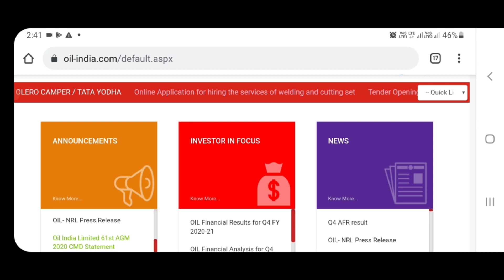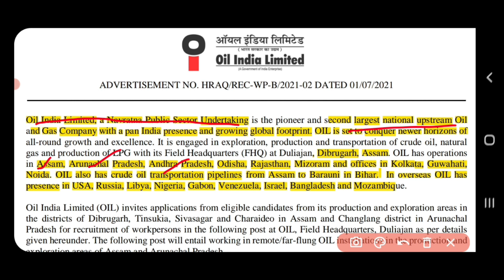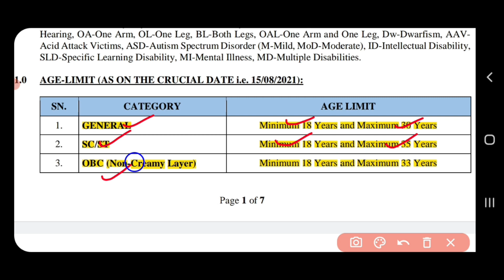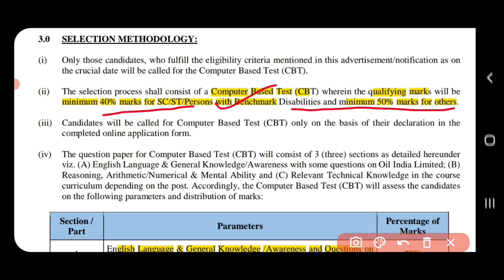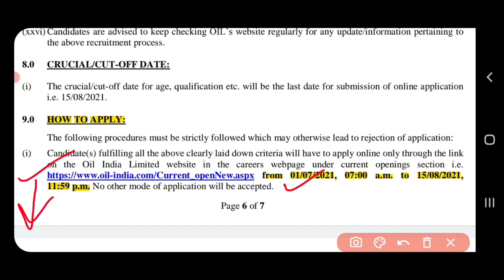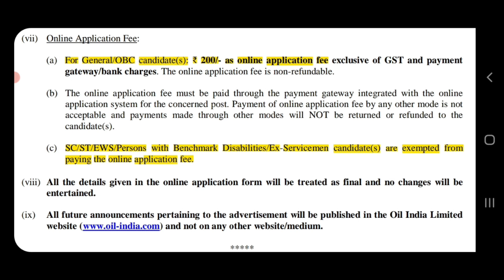IOCL 2021 Recruitment | Oil India Limited Vacancy 2021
About this channel : 👇

Hello friends Welcome to "Rojgarshala"official youtube channel .This is an educational and career guidance platform.

About this video : 👇

Friends is video m main aapko
Oil India Limited ki or se announce Ki gayi Junior Assistant (Clerk-cum-Computer Operator) ki vacancy k baare main bataya hai.Agar aap 12th Class pass kar chuke hain toh aap iske liye apply kar sakte hain .Complete information  k liye video ko pure dekhen.Thankyou

Important Books For JE Exams : 👇

V.K Mehta Electrical Objective book :

SSC JE Previous years solved papers :

JB GUPTA Objective Book Electrical :